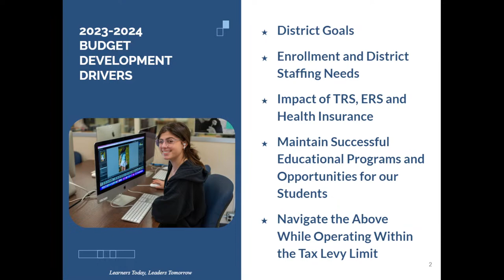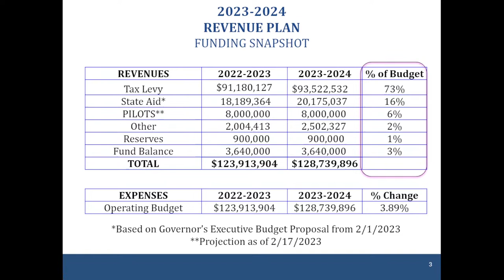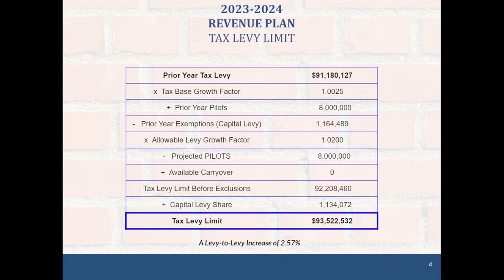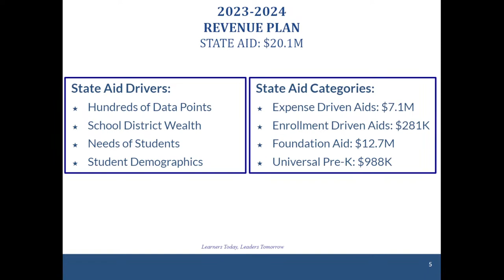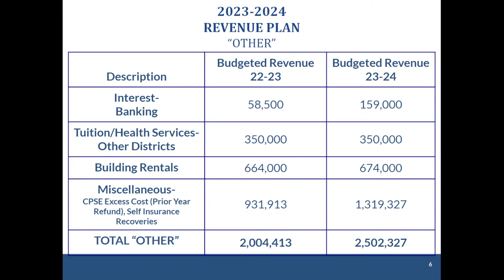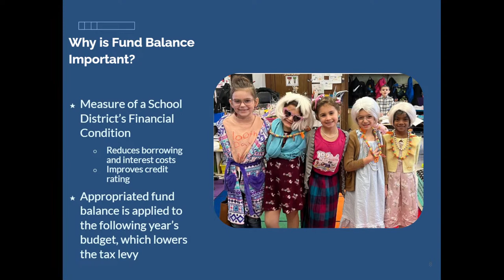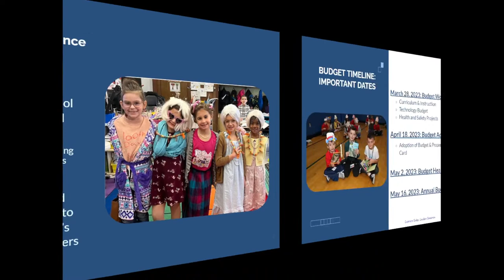Hauppauge School District Board of Education Public Session March 14th, 2023